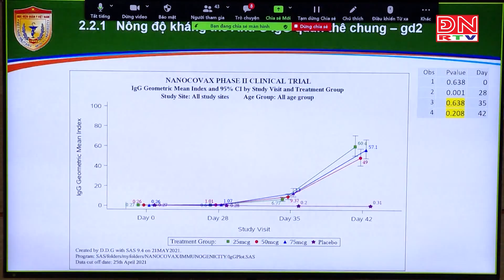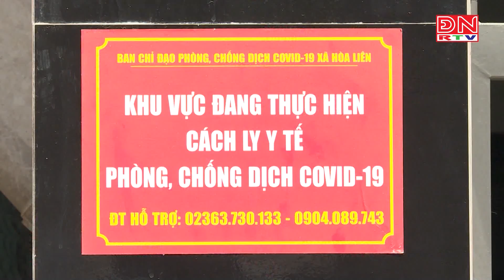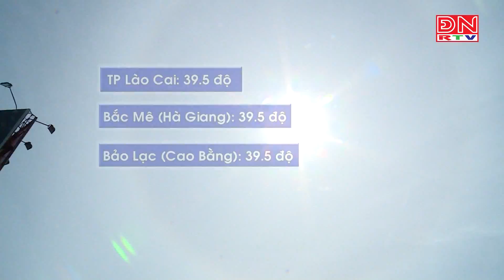Bản tin thời sự 14 giờ ngày 08-08-2021